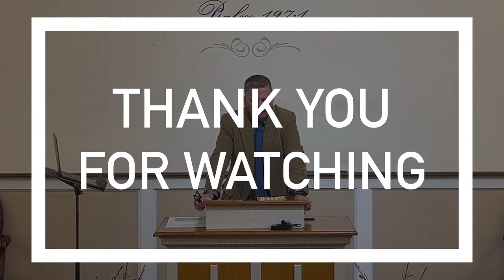Wednesday Night Service 2/14/24